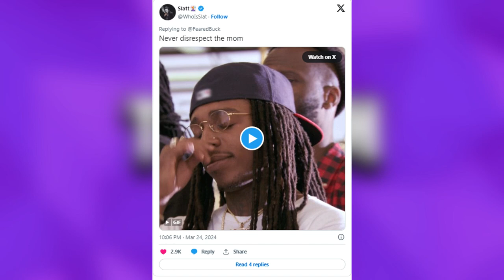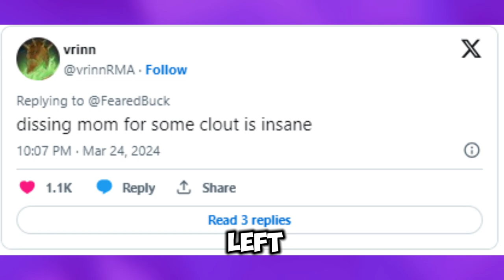Epic Mom Takeover: Viral Lecture Shuts Down Disrespectful Twitch Streamer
In a moment that captured the internet's attention, a mom becomes an unexpected Twitch sensation after taking over her son's live stream to deliver a powerful, viral lecture on respect and manners. This video replays the unforgettable scene where discipline meets digital, as a mother confronts her son in front of his audience for insulting her, setting a new standard for parental intervention in the streaming world.

In this video, we unpack:

The Moment of Confrontation: Watch the pivotal moment when the stream unexpectedly shifts from gaming to a real-life lesson on respect, capturing the raw emotions and unscripted dialogue between mother and son.
Viewer Reactions: Highlighting the immediate reactions from the Twitch chat and broader online community, showcasing a range of responses from shock and amusement to admiration and support for the mom's actions.
The Viral Aftermath: Exploring how the clip spread across social media platforms, sparking conversations about parenting, respect, and the boundaries of online behavior.
Expert Opinions: Insights from child psychologists and digital media experts on the implications of such public discipline and the role of parenting in the digital age.
Follow-Up: Updates on the son's response and any changes in his online behavior post-confrontation, including statements or actions taken by both mother and son since the incident went viral.
This video is more than just a replay of a viral moment; it's a discussion starter on the intersections of parenting, respect, and digital etiquette. We invite viewers to share their thoughts in the comments: Where should the line be drawn between private discipline and public lessons? How can parents navigate the challenges of raising respectful digital citizens?